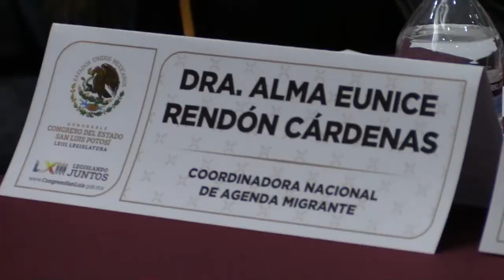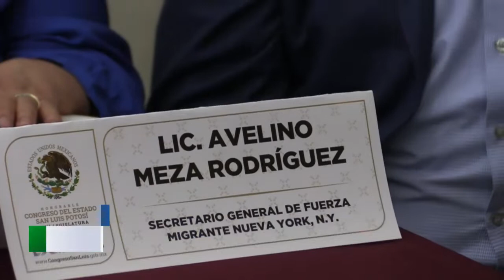Líderes de migrantes respaldan y aplauden que Congreso de SLP empuje a un diputado migrante